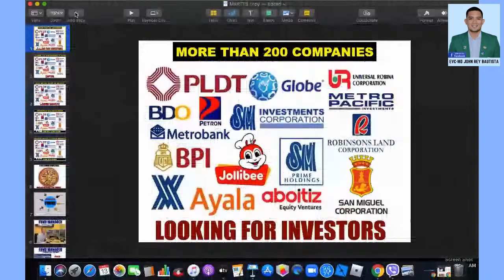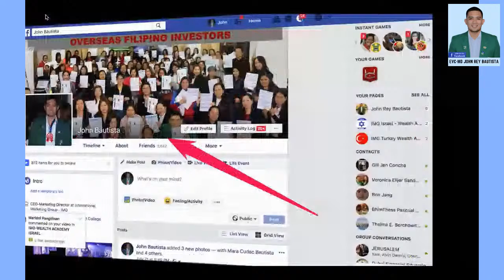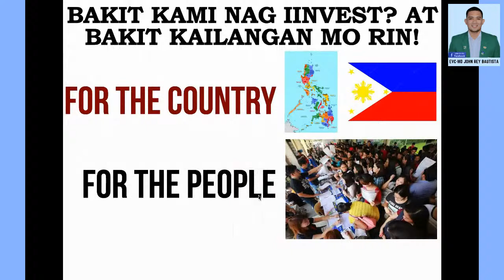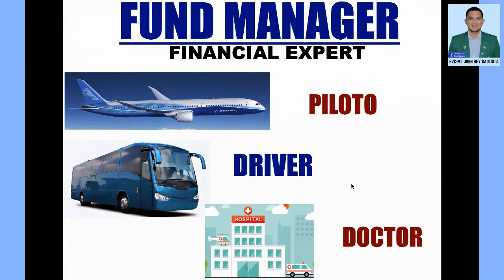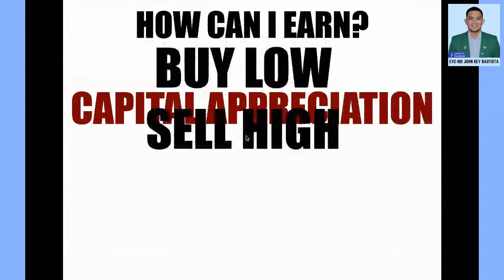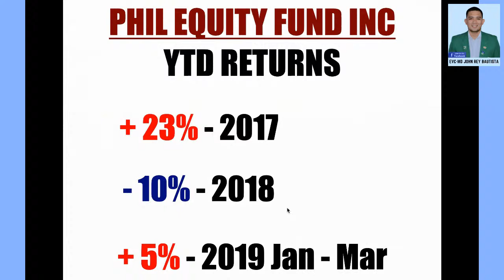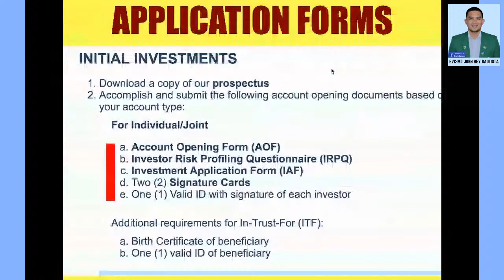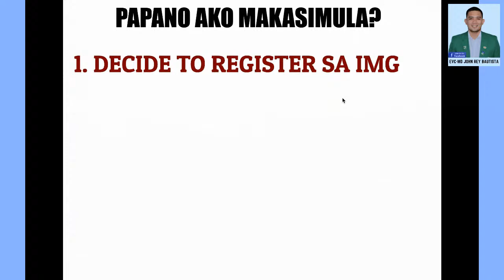ALL ABOUT MUTUAL FUNDS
PAPANO MAG INVEST SA MUTUAL FUNDS